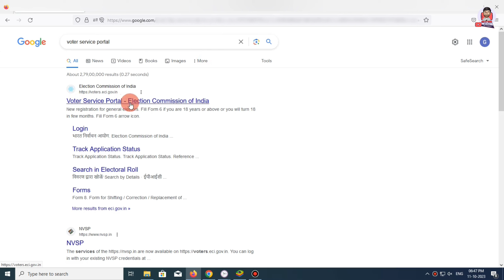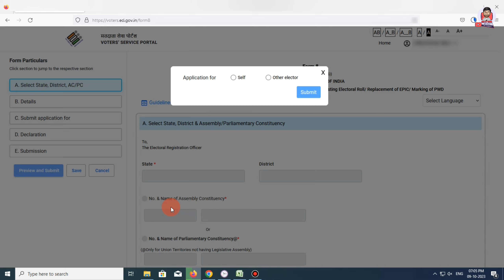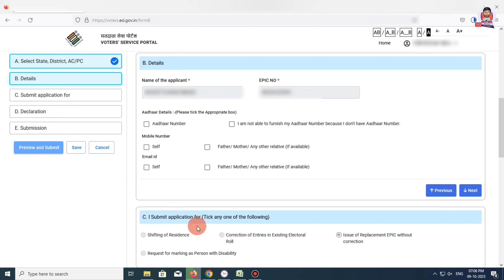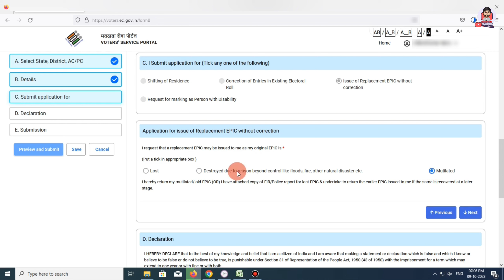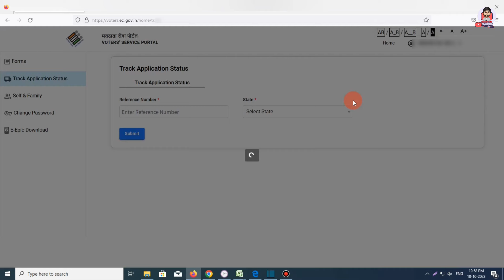How To Order Voter Id Card Online | Old Voter Id To New Voter Id | Voter Id Pvc Card Order Online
Dosto es video me mene bayata hai ki aap apne purane voter id card card ko naya kaise bana sakte ho. Apke pass old voter id card hai or aap usse new color voter id card banana chahte ho to new voter service portal se aap new pvc voter id card online order kar sakte ho. Pvc voter card kaise order karna hai uska pura detail mene idd video me bataya hai.

Learn, how to order a new PVC voter ID card online. If you have an old voter ID card and you want to new design color voter ID card then I am showing you here the full process, of how to convert the old voter ID to a new voter id. Watch this video and learn.

Query Solved:
- how to order voter id card online
- old voter id to new voter id
- voter id pvc card order online
- purane voter card ko naya kaise banaen
- Duplicate Voter ID Card Apply Online
- voter id old to new
- voter id card online order
- how to order online voter id card
- voter id card old to new
- old to new voter id card
- old voter id card to new voter id card
- purane voter id card ko naya kaise banaen
- voter id card purana se naya kaise banaen

Thanks
MR A TALK
Ankit Maru